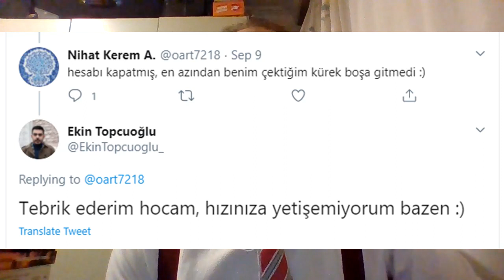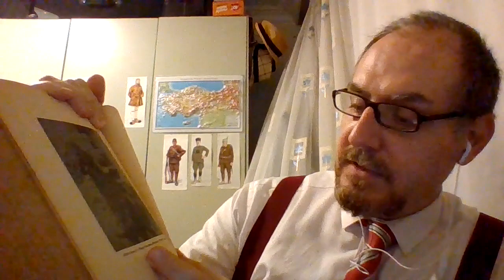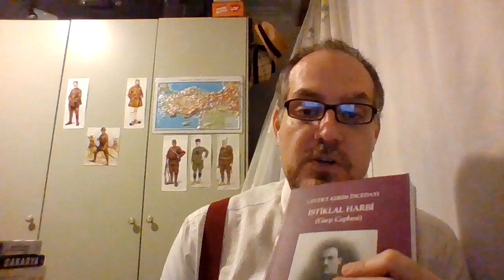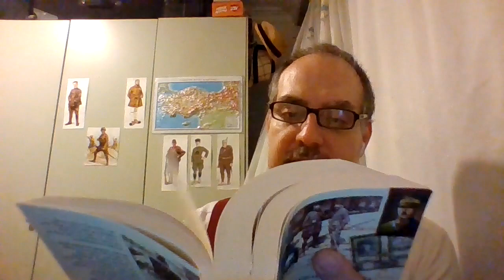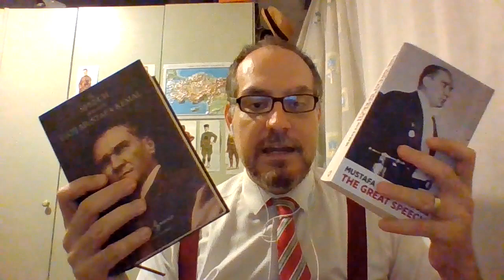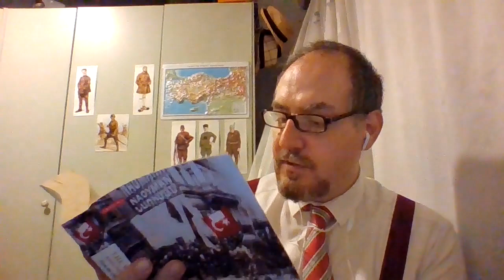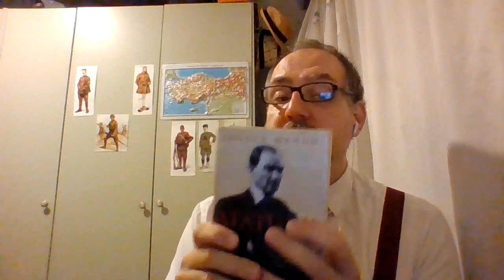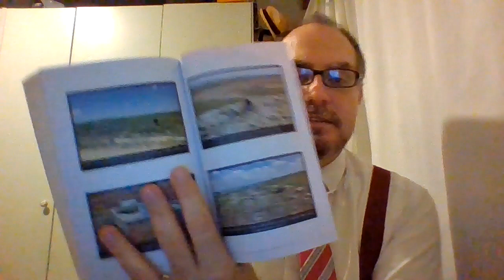Researching the Greek-Turkish War: Turkish Sources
A video were I discuss some of the Turkish historical sources, or sources on the Turkish side, that I used for various aspects of research into the Greek-Turkish Sources. Only print sources I own. There are many more sources, available online, including the multi-volume Turkish General Staff Military History Service, history of the war (get it

Just to be clear I am not accusing of either of the two twitter users of making the threats that brought the decision to stop this project.